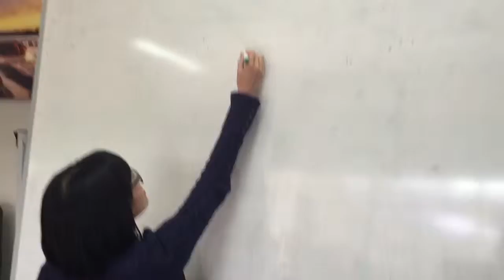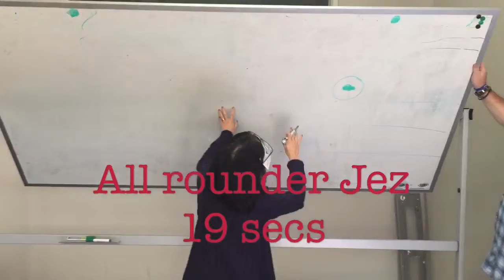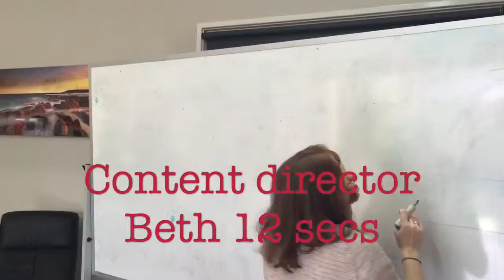98five's Miracles Day with CBM 27 August 2015